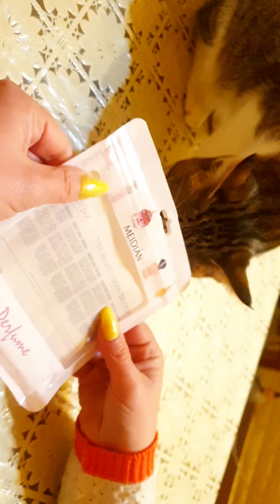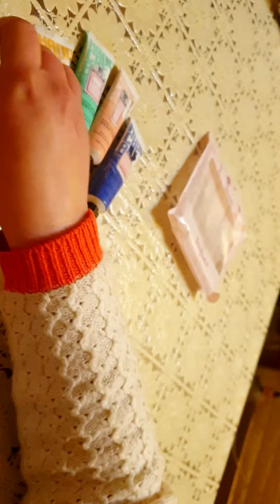ВЛОГ: Небольшая Нарезка из Марта 🌿🌷⚘